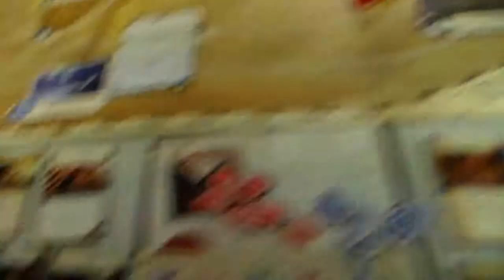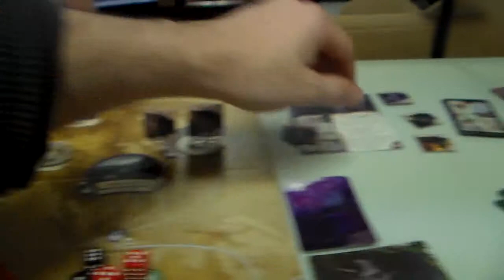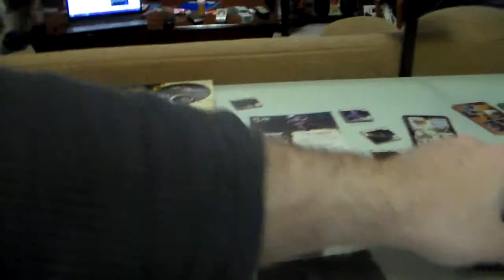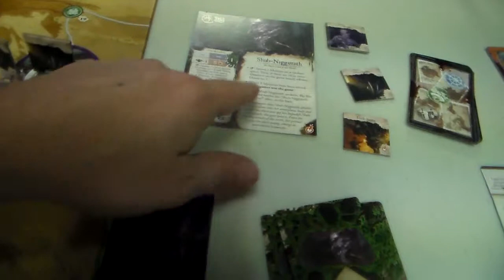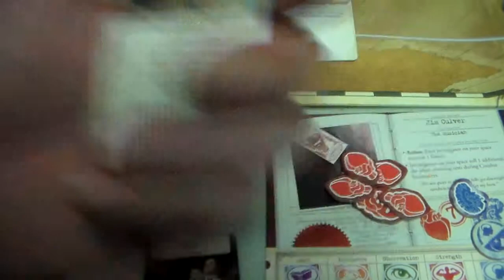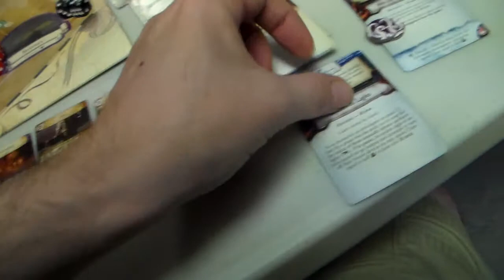S6 EP27 eldritch horror vs shub niggurath pt3